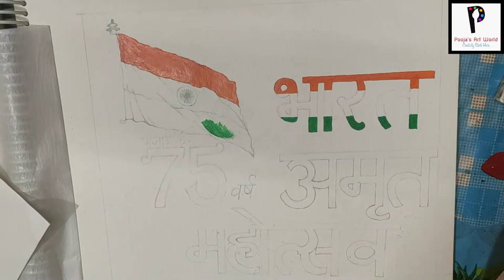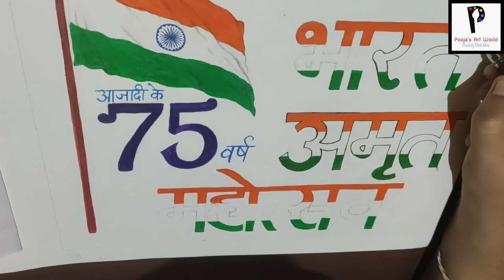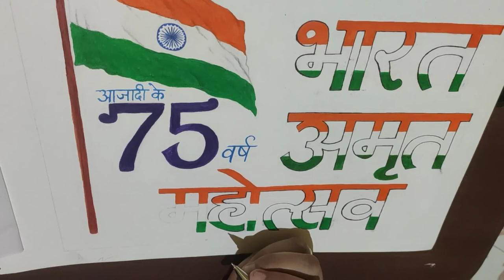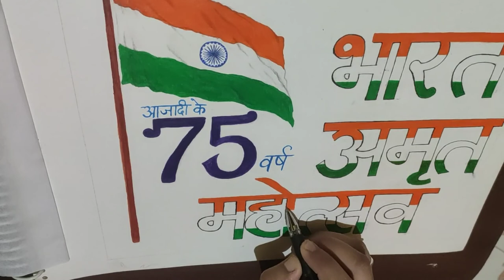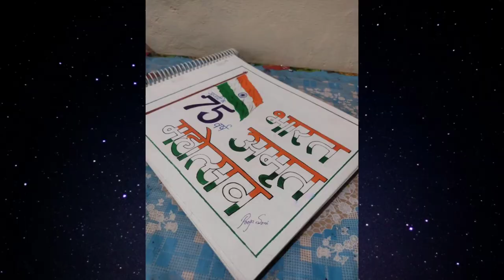Independence Day painting | tricolor painting ideas | tricolor creative art@poojasartworld9829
Independence Day painting | tricolor painting ideas | tricolor creative art‎@Pooja's art world
Independence day acrylic painting